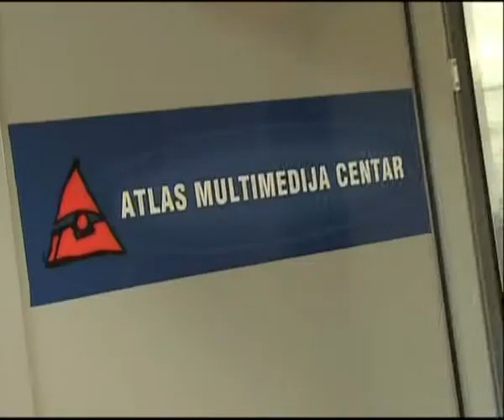Atlas TV broadcasting centre, RTV Atlas media network Montenegro 2/2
Atlas TV, presentation of broadcast centre, Meli Meliha Ramusovic creative director of RTV Atlas with Sabrija Vulic /